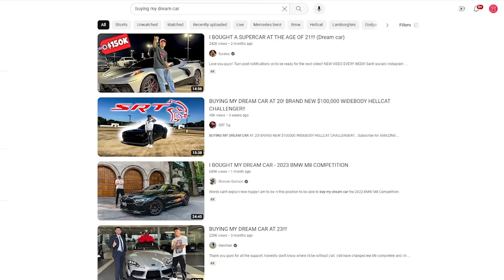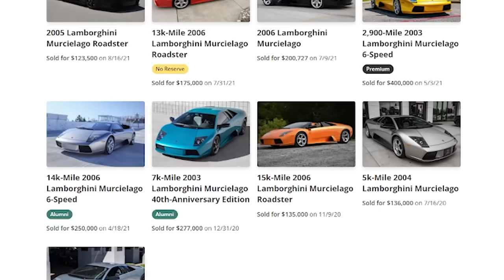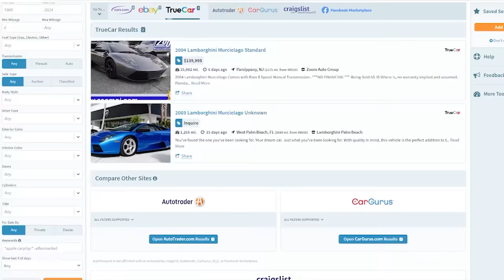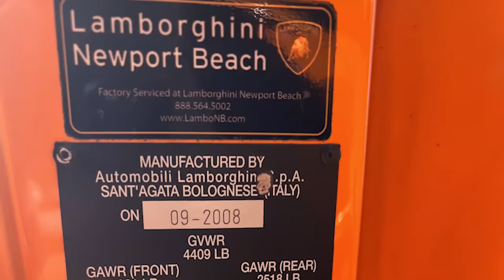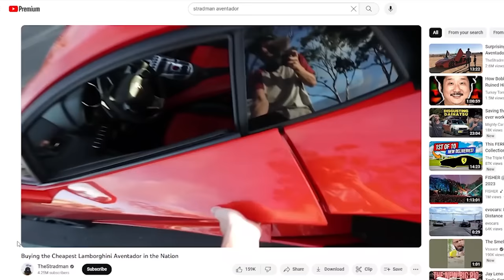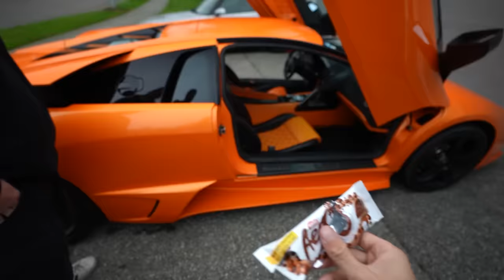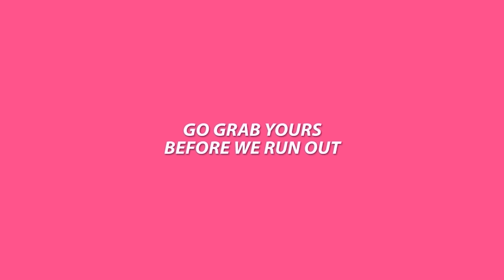Buying my DREAM Lamborghini Murcielago at 22